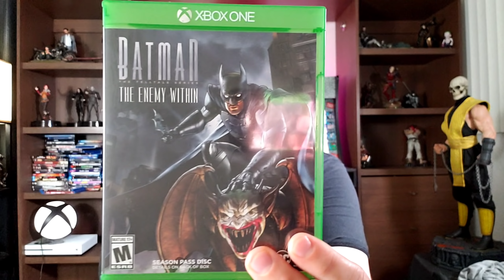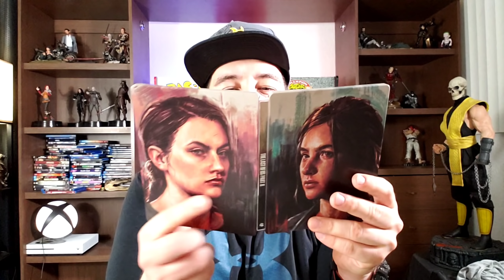Que Videojuegos Estoy Jugando en XBOX ONE? JULIO/2020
Coleccion de Videojuegos

91912